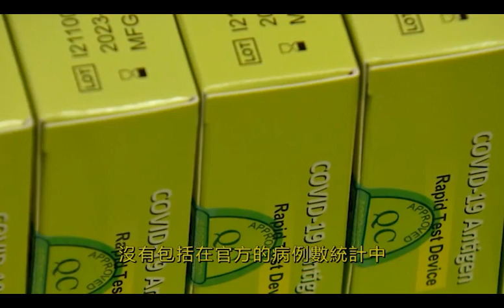衛生專家呼籲將快速檢測的結果統計至病例數｜2021-12-31